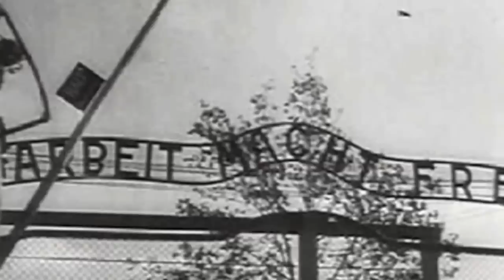Courage to fight for a better world honoured at UN Holocaust commemoration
Those who risked their lives to save Jews and others from mass extermination in the Second World War are inspiration for the courage to fight for a better world, Secretary-General Ban Ki-moon and other United Nations officials said today.

"Let us be inspired by those who had the courage to care -- the ordinary people who took extraordinary steps to defend human dignity," Mr. Ban said in a video message aired this morning at a General Assembly ceremony to mark the International Day of Commemoration in Memory of the Victims of the Holocaust.